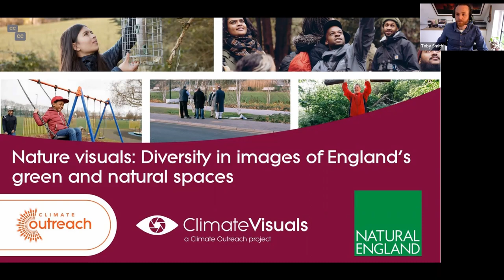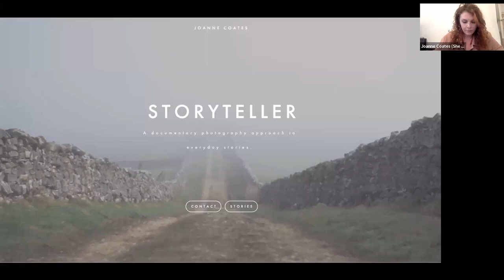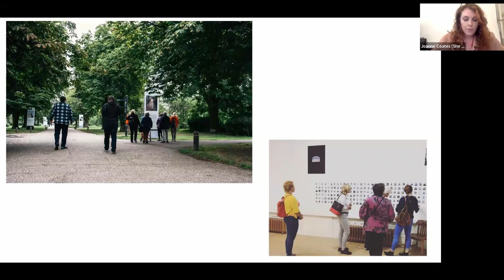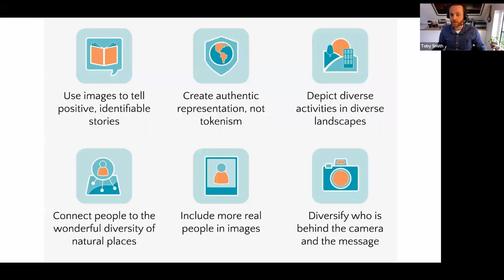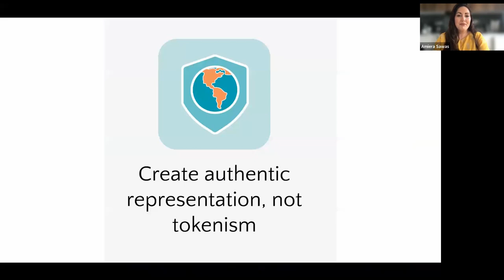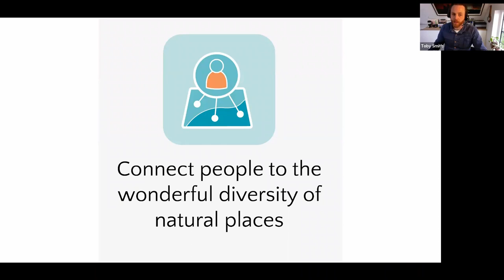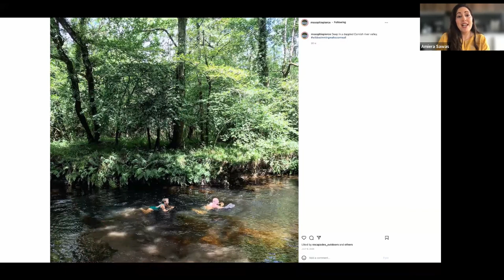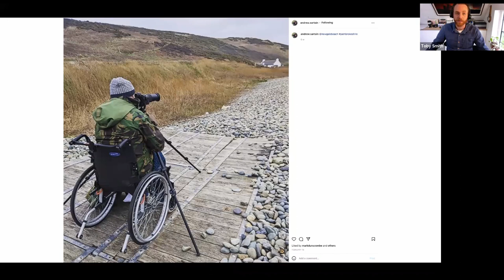Nature visual: diversity in images of England's green and natural spaces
Images matter. As people, we need to see ourselves in images relating to the natural environment so we connect with them and see the relevance of them to our lives. The photos we see of natural spaces need to be inclusive, authentic and show people from diverse backgrounds in diverse outdoor spaces. This is also important for connecting people with messages around our big challenges including climate change and biodiversity loss. Experiencing natural spaces in all kinds of ways helps to provide that connection and we know that for some, this is not currently part of their lives.

Natural England commissioned Climate Outreach to speak with conservation organisations, community groups, online influencers and nature enthusiasts to explore how we can diversify the images of people and nature. From this work, a set of six principles is being shared to help guide the production of images that showcase the variety of ways that people can connect with and benefit from nature.

Here we present our report and findings and show visual examples while hearing about the practical changes we need to see around nature visuals from both photographers - including Joanne Coates - and Judy Ling Wong CBE, an environmental activist. We will present practical, evidence-based advice and recommendations for developing more inclusive nature visuals. This webinar is for anyone wanting to tell more diverse stories of people and nature, including communications professionals, academics and everyone working in the outdoor and photography sectors.